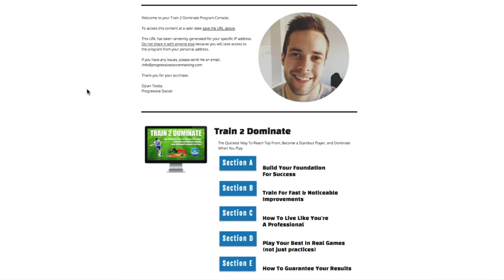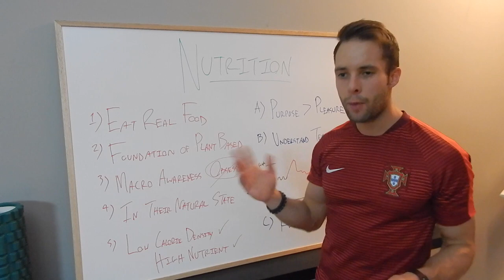Transform Soccer Skills in 2019 (How To Have Your Best Year) + TRAIN 2 DOMINATE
If 2018 wasn't your best year for soccer, don't worry. You are going to dominate in 2019 with improved soccer skills, fitness, mentality, and more.

When I was 15 I got cut from a team and it ended up being an incredible source of motivation. If this wasn't a good for year, use that to your advantage and work to improve your soccer skills in 2019.

Whether you invest in the new program - TRAIN 2 DOMINATE - or not I want you to know that you can prove everyone wrong, if you make the choice to. Stop feeling sorry for yourself and use your failures as motivation to reach a new best with your soccer skills in 2019.

ATTENTION: SOCCER PLAYER (FOOTBALLER)

Welcome to Progressive Soccer, my name’s Dylan Tooby and if you’re new to this channel get ready to improve faster and achieve more. Here’s how to get started:

Please remember to 1) LIKE and 2) SHARE so we can inspire more players to improve faster, achieve more, and join the Progressive Soccer community.

SOCCER TRAINING COURSES

The Progressive Soccer YouTube videos will help you improve faster and achieve more but if you want to get the best results in the shortest period of time, you need a structured soccer training program. Here is a complete list of my courses

Transform Soccer Skills in 2019 (How To Have Your Best Year) + TRAIN 2 DOMINATE - Best Soccer Skills 2019

PROGRESSIVE SOCCER GEAR

CONNECT WITH PROGRESSIVE

Every time you watch a video (the longer you watch the better), press LIKE, post a comment, or share a video it helps me grow my channel. I appreciate your engagement more than you know.